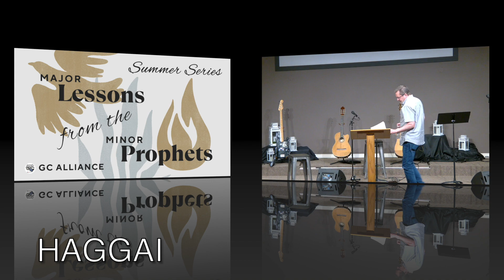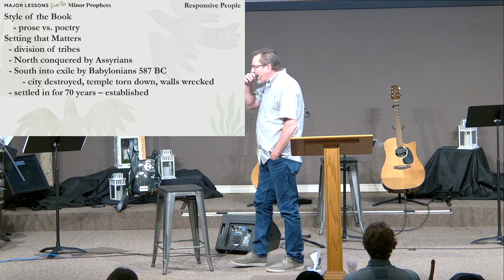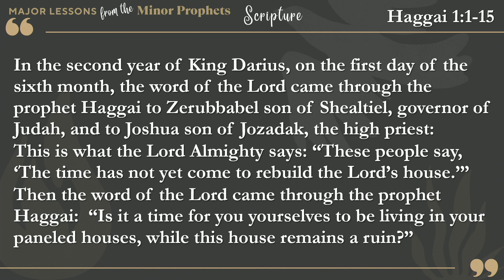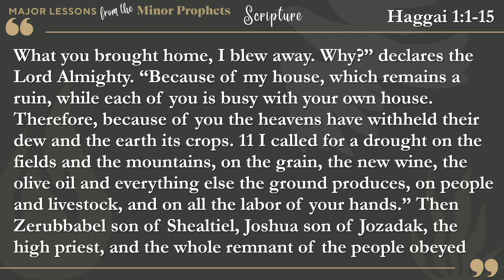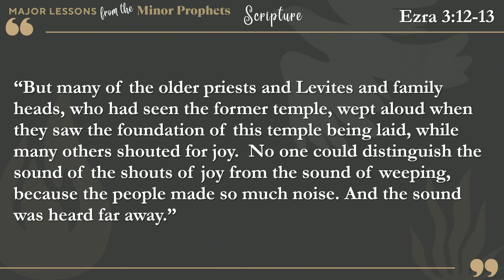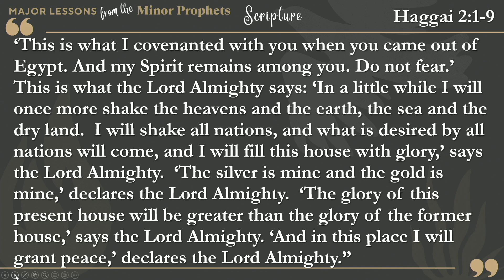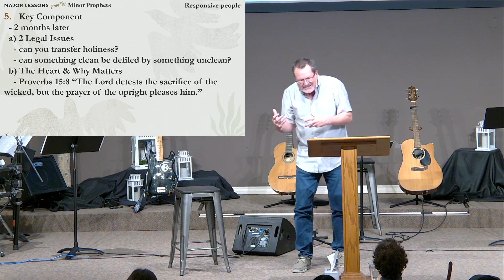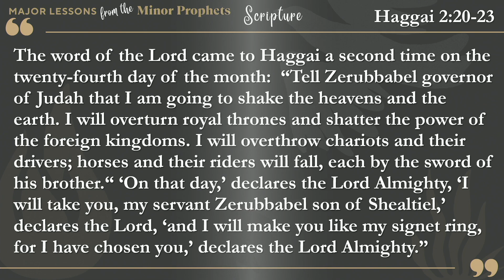Minor Prophets 4: Haggai